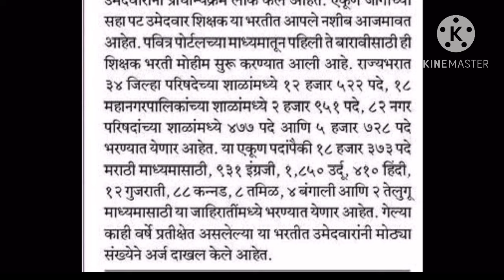शिक्षक भरती बाबत आजची महत्वाची अपडेट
video about...
shikshak bharti
tet update
Teacher vacancy